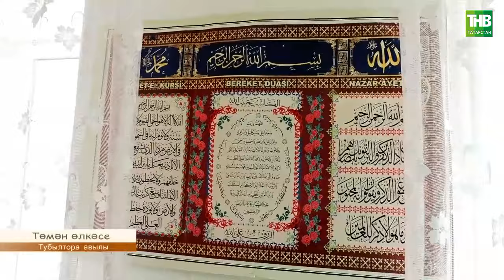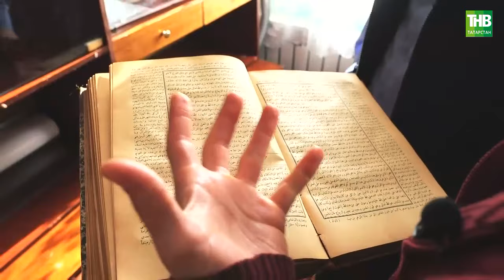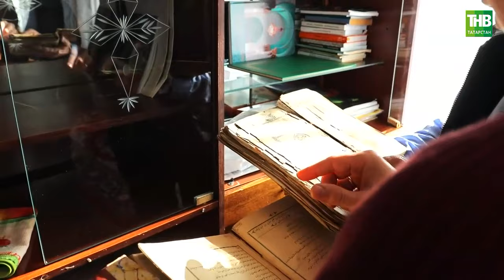Тубылтора авылы, Төмән өлкәсе | Туган авылым 19/11/2023